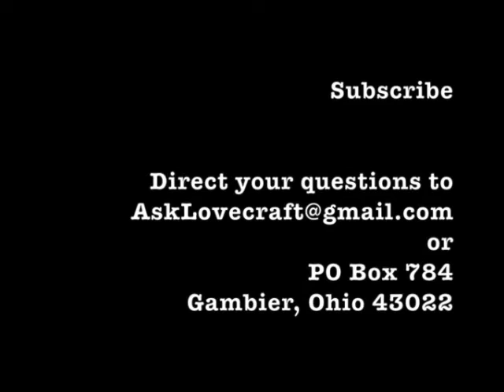Ask Lovecraft - Joe Pulver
In which we are faced with the dreaded bEast itself.